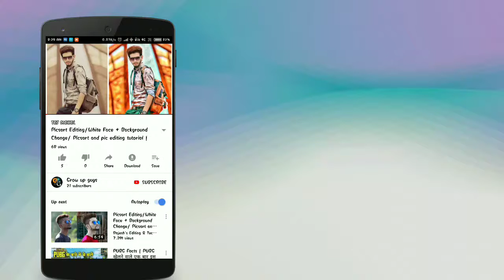My well Icon intro || introduction with Nikhil || GrÖw Up gUys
My well Icon intro
Dosto
Thanks